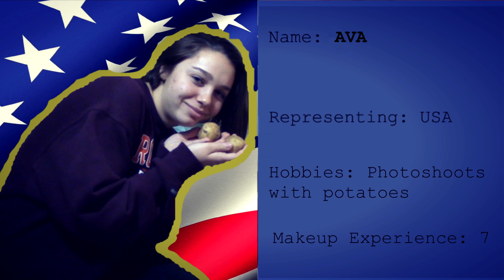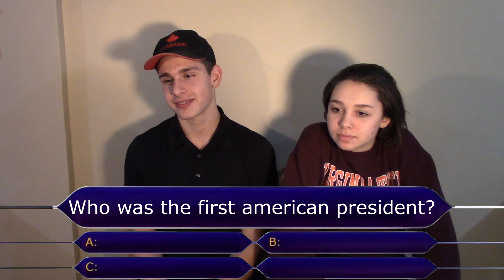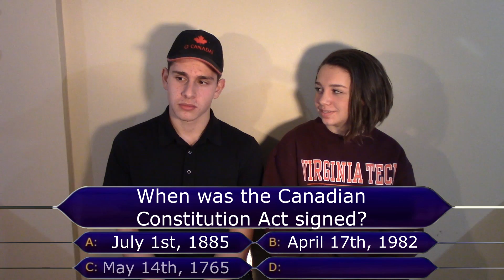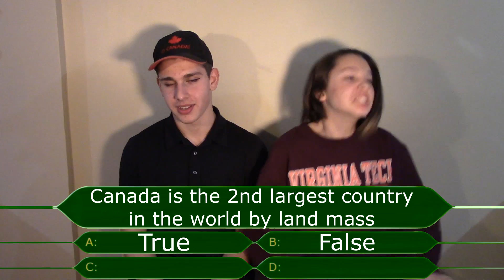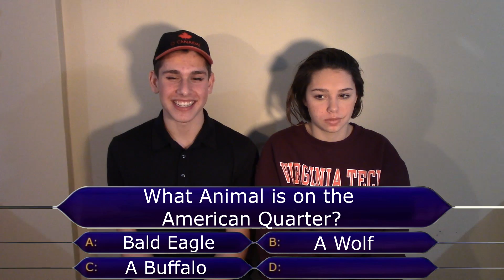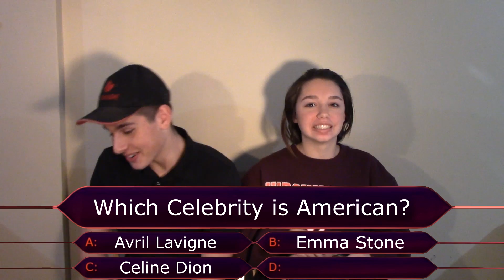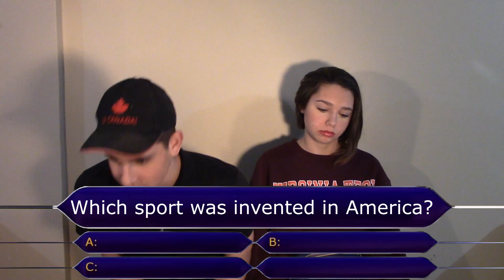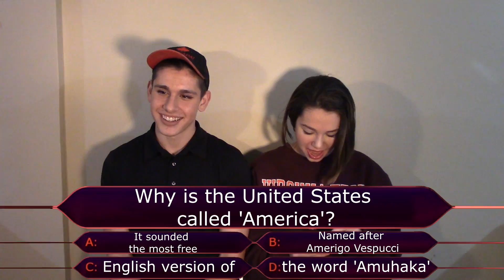CANADA VS USA MAKEUP CHALLENGE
Smh...I'm still sick :/

Again A Huge Thanks To All Of You Guys And Gals For Watching My Video, VERY MUCH Appreciated